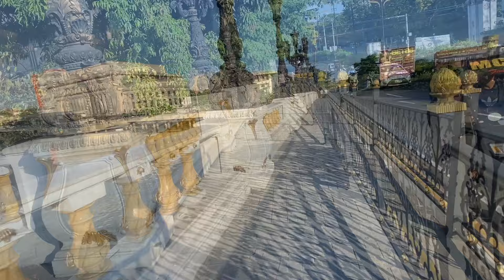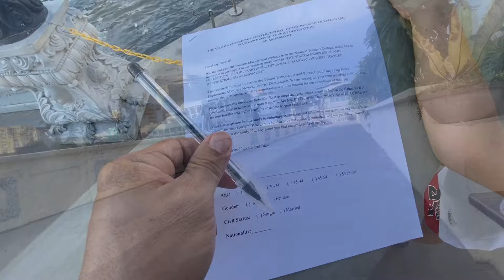PUBLIC TOILET SA ESPALANADE MODERN NA MODERN ! | MASYADO NYO NAMAN GINALINGAN